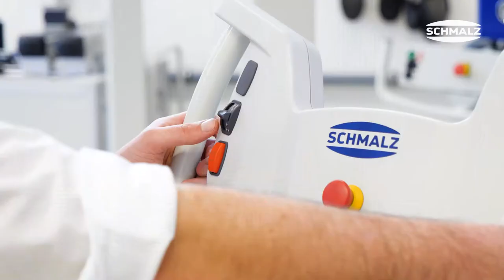Schmalz Videocast – Neuer Bedienbügel VacuMaster Comfort - #018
In diesem Video stellen wir Ihnen den neuen Bedienbügel des VacuMaster Comforts vor. Mit dem neuen Bedienbügel wird der VacuMaster Comfort nicht nur optisch aufgewertet. Die Bedien-knöpfe und deren Anordnung wurden optimiert und somit eine intuitivere Bedienung ermöglicht. Es stehen drei Varianten zur Verfügung. Dies sind starre Bedienbügel, Bedienbügel zum stufenlosen Verstellen der Arbeitshöhe und Bedienbügel zum Verstellen der Arbeitshöhe, sowie zum Neigen des Bedienpanels für eine ergonomischere Bedienung.